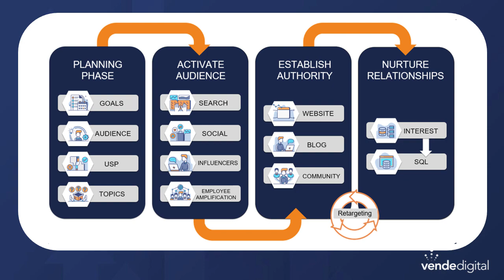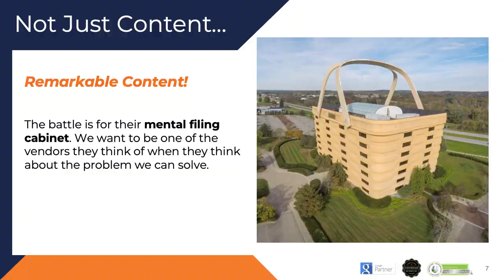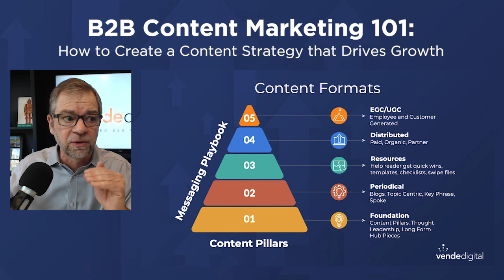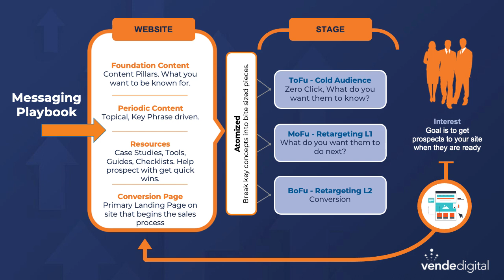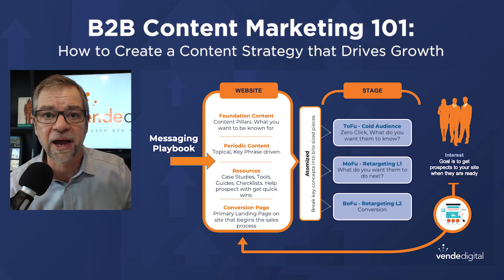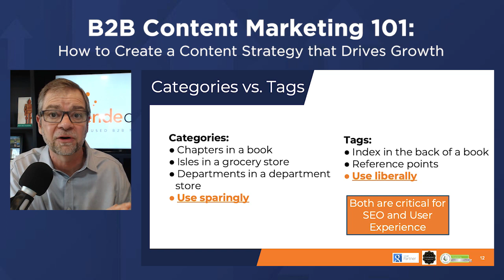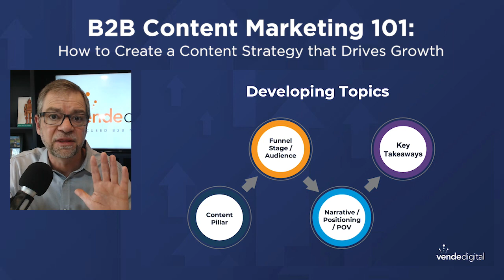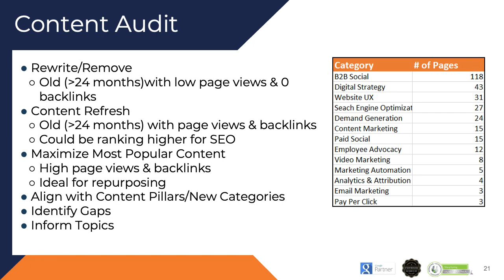Content Marketing 101 - Part 2: Content Marketing Tips for B2B Marketers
In this episode, Paul Slack and Ray Larson, Director of Client Services, share their insights on how B2B marketers can maximize their digital marketing strategy. They emphasize the importance of identifying the target audience and creating a comprehensive plan incorporating various digital channels. Here are some of the key takeaways from the episode:

1. Understand Your Audience and Their Problems

One of the biggest challenges that B2B companies face when creating content is coming up with topics that their audience will care about. Blanket advice on content creation is ineffective, as it doesn't address specific issues. Companies should focus on understanding their audience's problems and writing to their decision-makers and influencers, not just talking about themselves.

2. Focus on Empathy and Solving Customer Problems

To create content that resonates with customers, there should be a focus on empathy, understanding the customer's problems, and how the company can solve them. Becoming the go-to resource for the audience and solving their problems should be the focus of content creation, not just generating traffic.

3. Use Different Content Formats

The old school way of content marketing was blog-centric, but the new school way involves more content in different formats. Foundational content, periodical content, and resources are important for creating a comprehensive content strategy. Atomizing content and publishing it in various places is essential for reaching buyers where they are.

4. Measure and Improve Content Marketing Efforts

Measuring and improving content marketing efforts is crucial for success. Planning, development, distribution, and measurement form a continuous loop in content marketing. Important steps in planning include identifying audiences, creating messaging playbooks, researching, and identifying content pillars. Content formats should be chosen based on the needs and preferences of the target audience.

5. Content Pillars and Categories

Foundational content is long-form, 3000 words or more content that lives on your website and is an in-depth dive into each of your content pillars. Periodical content comes out with some regularity and is serialized, such as blog topics that circulate around each content pillar. Resources are produced for every piece of foundational content, and these are content upgrades that help customers with the topic they're reading about.

Three to five content pillars are a rule of thumb, but it is okay to have six or seven, but ten is probably too much. Categories on the website should be organized in a way that aligns all of the content on the site, especially periodical content, such as blog content, within these content pillars. Start with the content pillars and then add services to the category structure.

6. Content for Each Stage of the Funnel

The slides provided address each stage of the funnel: top of the funnel (40% of content should be about the category), middle of the funnel (40% of content should be useful information), and bottom of the funnel (20% of content should be about solving specific problems, testimonials, and success stories).

7. Different Types of Users Within the Ideal Customer Profile

There are three different types of users within the ideal customer profile: decision-makers, managers, and end-users. Content should be created specifically for each type of audience.

8. Know and Do Exercise

The "know and do" exercise can help come up with topics: first, ask what the customer needs to know about a topic, then what action they should take next. To come up with good content ideas, look for topics that go deeper than what is currently out there in the market.

9. Content Audit

A content audit is necessary to see what needs to be removed, rewritten, or atomized. The audit provides opportunities to see what content categories are heavy and what

TIMESTAMPS
00:00 Introduction
03:31 Content Marketing Readiness Checklist
20:04 How to Pick Content Pillars
22:29 What are the Best Content Formats?
28:03 Swipe Our Content Marketing Framework
34:39 Why Should You Only Have 3-5 Content Pillars?
40:16 What Are the Differences Between Categories and Tags?
43:57 How to Build Content Hubs
46:13 Developing Topics that Matter to Your Customers
49:04 Be Sure to Write for Each of Your Audiences